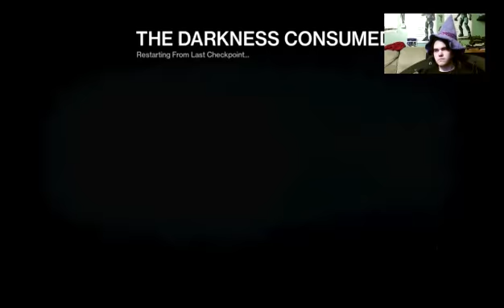Destiny King Fall Raid With The Local Idiots Part 1